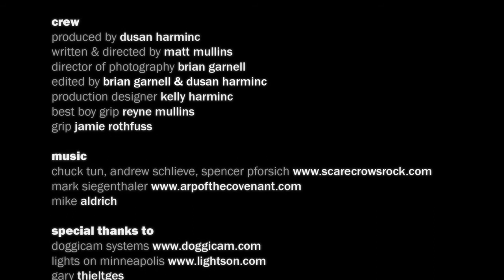Assisted Migration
A failing effort to relocate a small population of endangered Wisconsin newts begins to fray the sanity of two research assistants.

Made in 48 hours for the 2011 go green competition. Our "Eco Theme" was "Save the Animals"; line of dialogue was "When will she arrive?" and prop was a set of Keys.